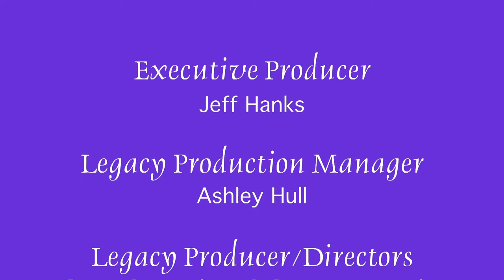George & Marie Kueber - Common Ground - First Air Date April 8, 2010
George & Marie Kueber share the history of the Two Inlets Saw Mill.